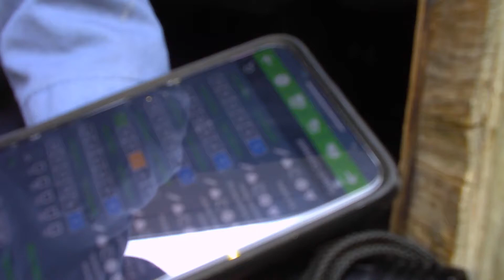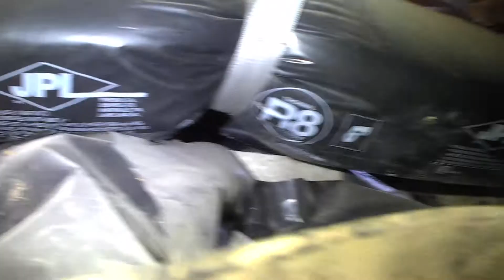12260 SW BowmontMOV 0002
Crawlspace video